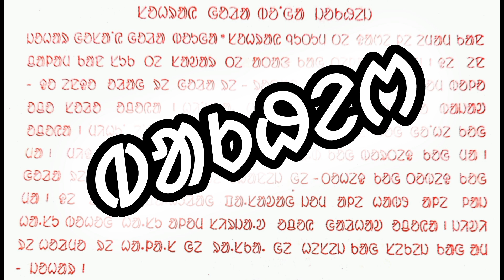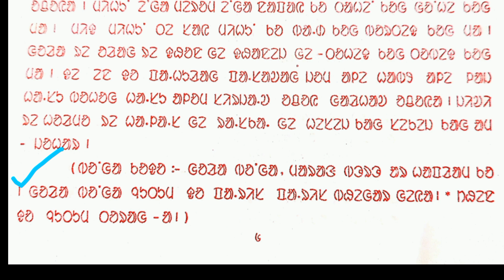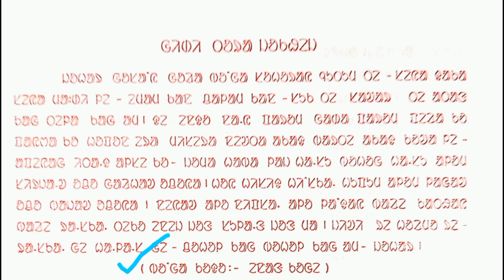Bakherh | ᱵᱟᱠᱷᱮᱬ | Santali Education Syllabus | Pt. Raghunath Murmu | Maina Tudu